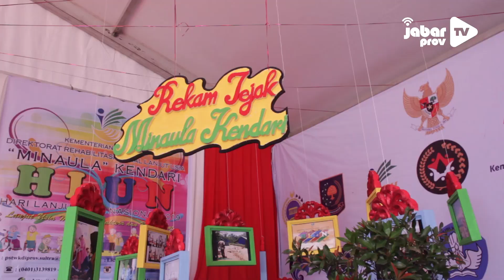Jabarprov TV - HLUN 2019, Ridwan Kamil Paparkan Program Lansia Pemdaprov Jawa Barat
Gubernur Jawa Barat Ridwan Kamil dan Menteri Sosial RI Agus Gumiwang Kartasasmita saat menghadiri acara puncak peringatan Hari Lanjut Usia Nasional (HLUN) Tingkat Nasional 2019 di Monumen Perjuangan Rakyat Jawa Barat, Kota Bandung, Rabu 10 Juli 2019.